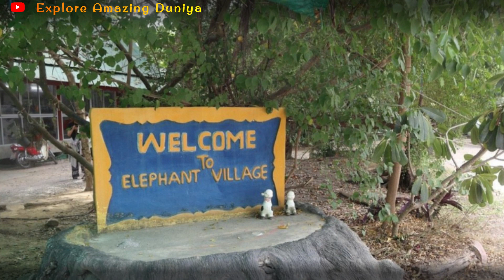Is Pattaya Thailand safe for couple or Family traveller in Hindi ! Places to visit in Pattaya city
Places to visit - The Sanctuary Of Truth, Ramayana Water Park, Koh Larn, CentralFestival Pattaya Beach, Art in Paradise Pattaya, Big Buddha Temple, Terminal 21 Pattaya, Tiger Park Pattaya